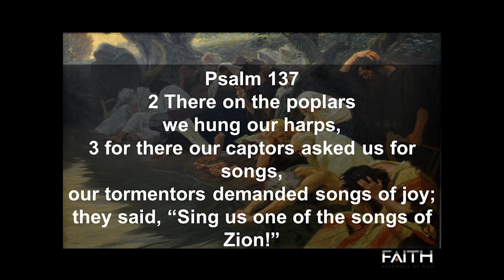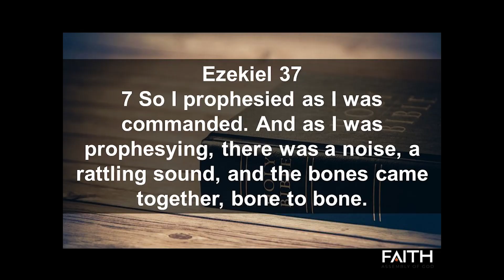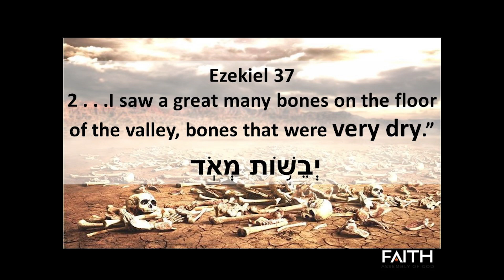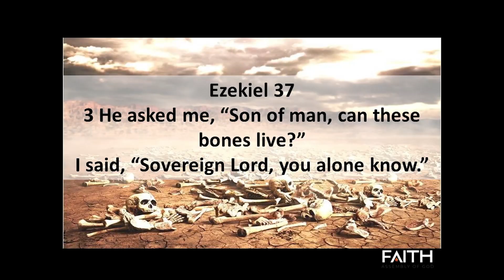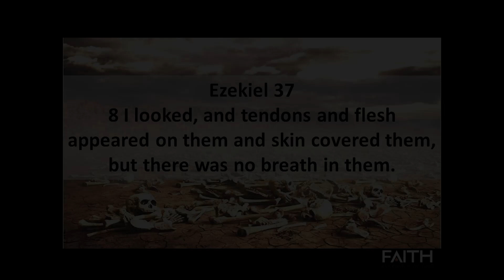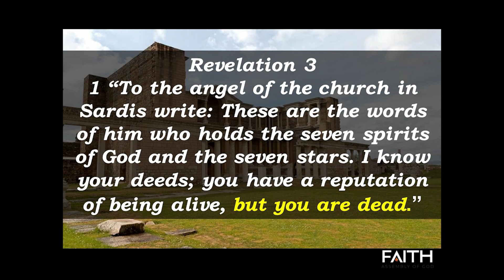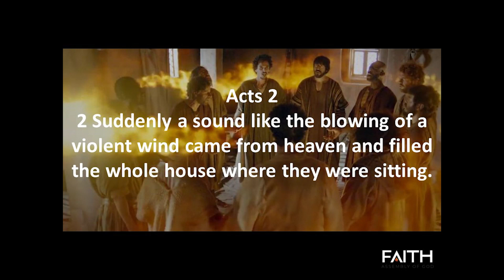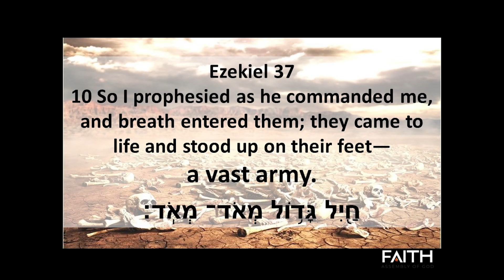From Bones to Breakthrough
Message from Pastor John Harris

Copyrights:

Break every chain - Will Reagan
CCLI # 5910977

Waymaker - Leeland
CCLI # 7115744